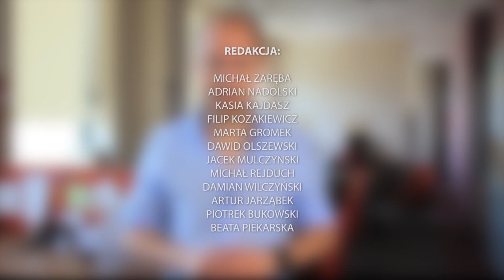La La Land w Poznaniu, miejsca pod psem, FIFA 18 | ESKA INFO #64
A dziś bardzo taneczny odcinek ESKA INFO. Na początek "balet" w wykonaniu policjantów. Zajrzymy też do Poznania, tam uczniowie jednego z LO znaleźli ciekawy sposób na promocję swojej szkoły. Mamy też dla was coś ekskluzywnego, widzieliśmy już grę FIFA 18.